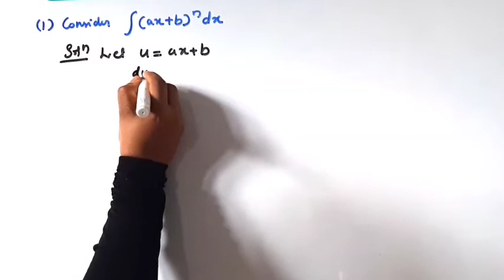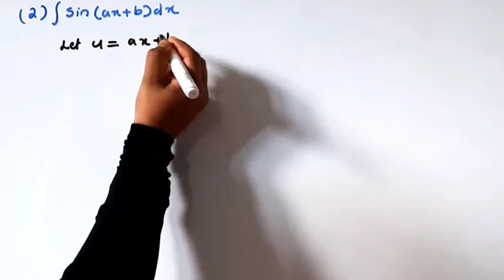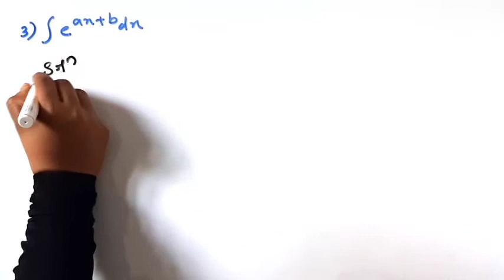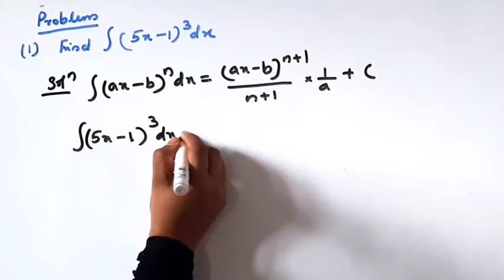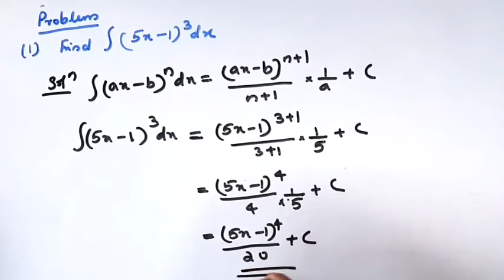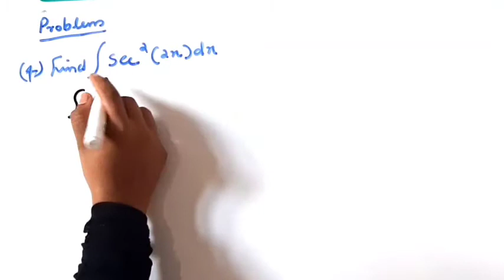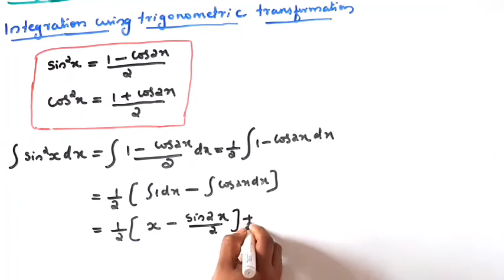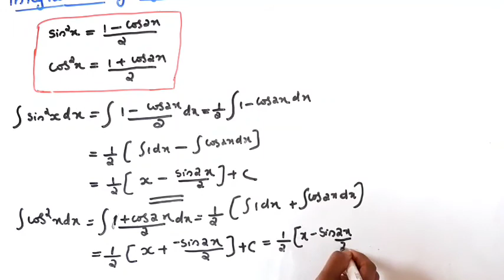Polytechnic / Engineering maths-2 / Part 19 / Integral Calculus / Integral of the form ∫ f(ax+b)dx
Polytechnic
Engineering mathematics
Semester 2 - Part 19
Module 3 - Integral Calculus
Integral of the form  ∫ f(ax+b)dx